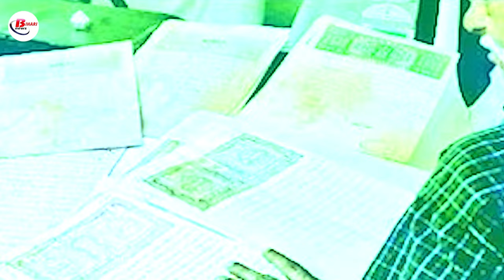क्या 3 महीने के लिए रुक गई है जमीन सर्वे? जानिए क्या है राजस्व एवं भू सुधार मंत्री का बयान.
The work of land survey in Bihar has started from 20th August. Since then, many challenges have come up and many changes have been made during the land survey. Till now, the government and the department are constantly trying to overcome the problems in the survey. Many farmers are facing the most problems regarding documents during the land survey. Now, in view of this problem, once again the Revenue and Land Reforms Department has issued a big order. Today we will tell you about these updates.